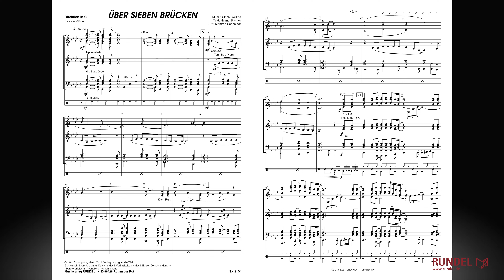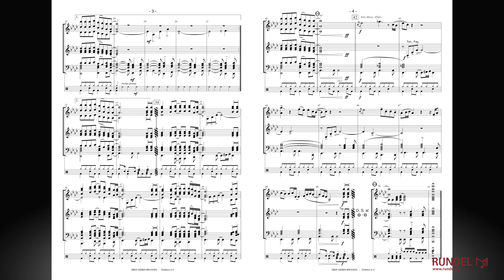Über sieben Brücken | Arrangement: Manfred Schneider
„Über sieben Brücken" ist das zweite Album der deutschen Rockgruppe Karat. Es erschien 1979 in der damaligen DDR. Die Gruppe wurde danach zu einer der erfolgreichsten Bands des Landes und „Über sieben Brücken musst du gehn" zu den populärsten deutschsprachigen Liedern überhaupt. Viele Interpreten haben das Stück mittlerweile gecovert, darunter auch Chris de Burgh oder Helene Fischer. 1980 sang Peter Maffay „Über sieben Brücken musst du gehn" - auf der anderen Seite der Mauer. In dieser Version wurde das Lied noch berühmter, wodurch viele Menschen auch noch heute zuerst Peter Maffay mit dem Hit in Verbindung bringen.

Solo für Vocal (ad lib.) & Blasorchester
Tonumfang/Range: f-f''
Text/Lyrics: deutsch

Serie Sound Classics No. 21
Gemeinschaftsproduktion für D: Hart Musik Verlag Leipzig / Musik-Edition Discoton München